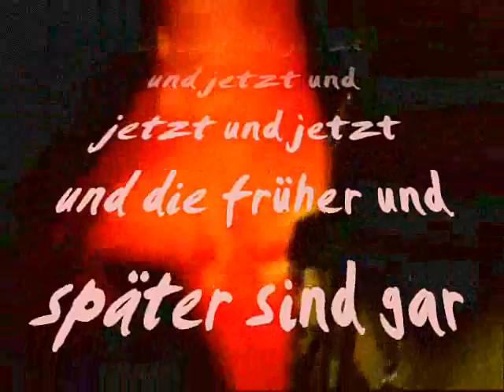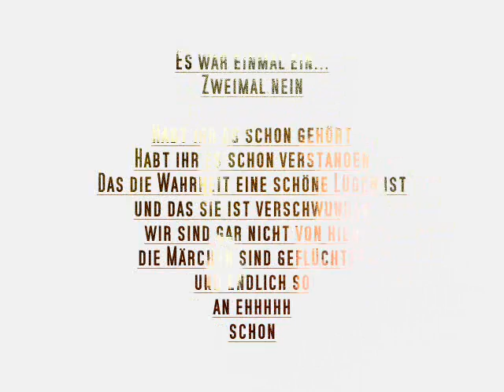Lass doch mal deine Phantasie in Ruhe by Yokocola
"Lass doch mal deine Phantasie in Ruhe"  by Yokocola is a song in which they genetically manipulated Kraftwerk and Rammstein.As it were. Stigmadome put the lowlight handycam video in his intensive care in soundmanagement and effect-raping.
A true fairytale!  Distributed by Tubemogul.